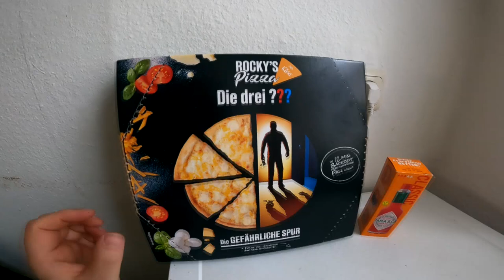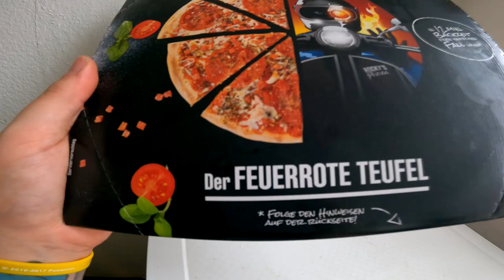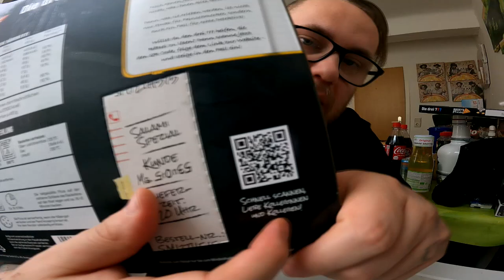Ramses Kitchen | Rocky´s SALAMI PIZZA von Die drei ??? / Der Feuerrote Teufel